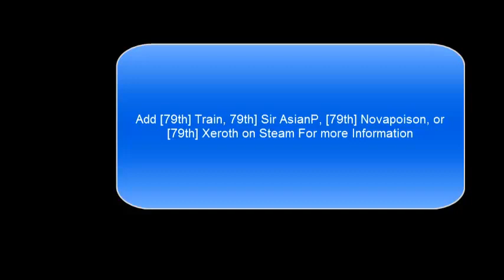Mount and Blade: Warband NW 79th Cameron Highlanders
This is my NW Regiment you can expect more video's like this in the future. This is both one round of line battle and a Recruitment video Enjoy
*Note* The Song at the End is Called Lost Song